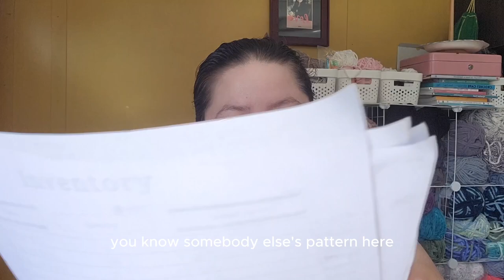How I Write Crochet Patterns - Addressing The Drama (Apologies for the chaotic-ness of this video)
In this video, I explain how I write most of the crochet patterns I do. And I clarify a misunderstanding about what is and isn't okay when it comes to writing crochet patterns inspired by other designs/designers.

All of my personal patterns are linked here:
💀No Sew Halloween Pattern Pack:💀

Felt Eyes (not my store but I love her eyes!):

Links to Craft Fair Products:
Bags
🎪My Canopy🎪
💵My Cash Box💵
🧰Tapes🧰
Duck Tape
Clear Tape
Double Sided Tape
🧶Tools for Tying Things Down🧶
Tentline Rope
Bungee Cords
Extra Stakes/Mallet

FAQs...
When did I start my crochet business?: December 2022
When did I start my YouTube?: March 2023
When did I start crocheting?: Seriously, in November 2022, but I learned as a child